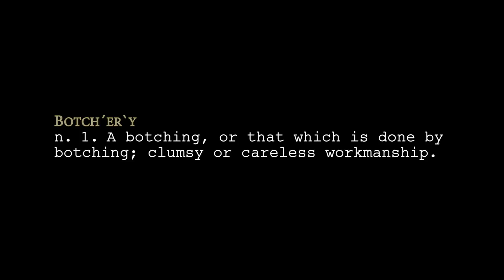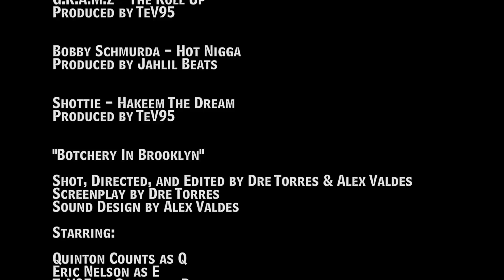Botchery In Brooklyn [Short Film]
Two roommates find themselves in a dilemma when one of them comes home from a party with a surprise.

"Botchery In Brooklyn"
A Mangas Film
Shot, Written, Edited, and Directed by Dre Torres & Alex Valdes
Screenplay by Dre Torres
Sound Design by Alex Valdes
Starring:
Eric Nelson as E
Quinton Counts as Q
TeV95 as Gonzalez-Rodriguez